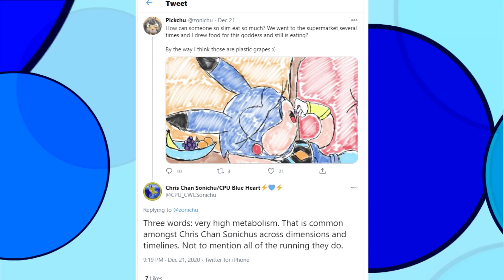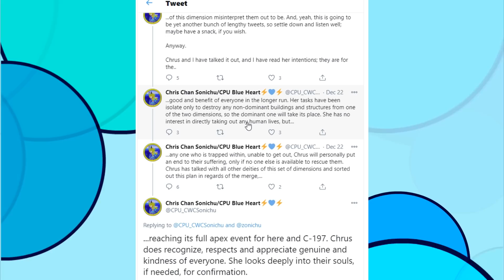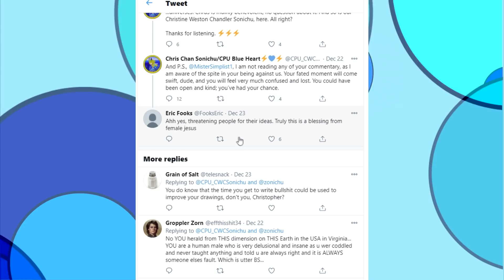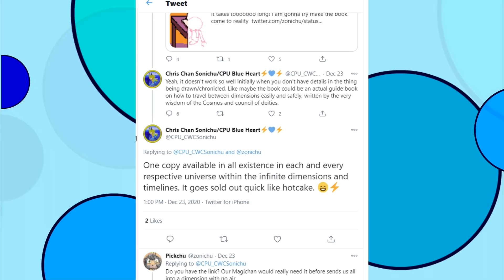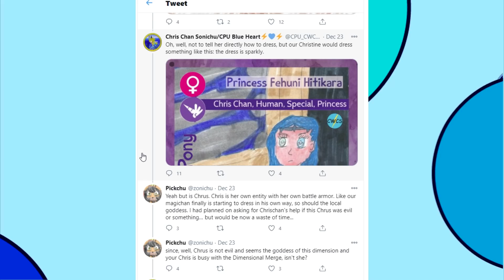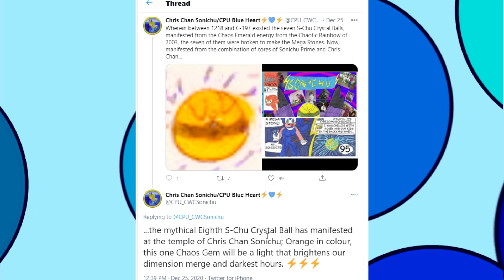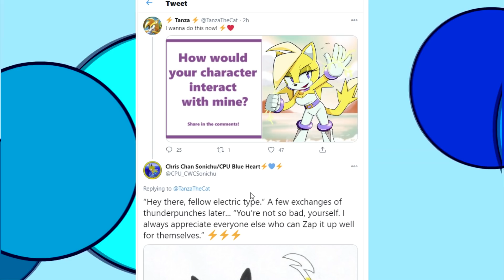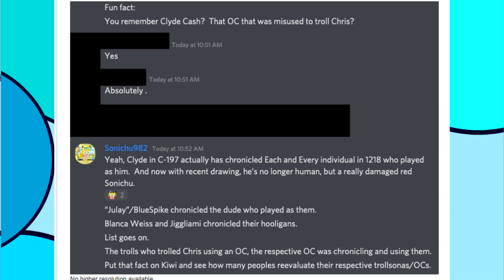Chris Chan's Christmas Special | Chris Chan Weekly Update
2021 is gonna be so much better, I hope